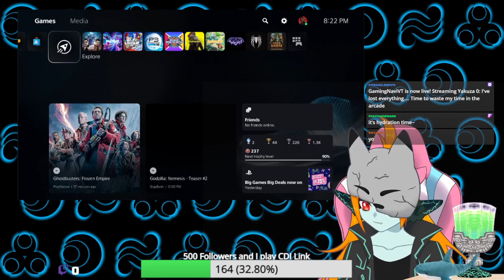Yakuza 0 - Burusera buisness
Streamed 5/9/2024

Beating up the worst kind of scum. p3d0s